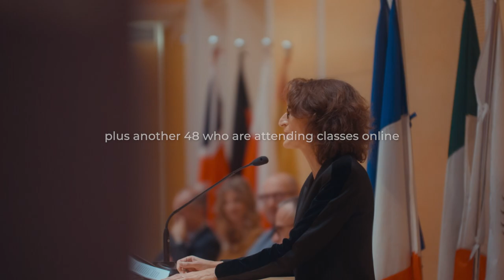2022 ESCP Turin Campus Opening Ceremony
ESCP Business School celebrated the opening of the 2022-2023 Academic Year with an inspirational Opening Ceremony in Turin.
Prof. Francesco Rattalino, Dean of ESCP Turin Campus and host of the ceremony, discussed the theme "The Choice: Transformation and Adaptation" with the guest speakers.

Special thanks for the encouraging and stimulating words to:
◾ Prof. Francesco Profumo, President of ESCP Turin Campus
◾Prof. Valérie Moatti, ESCP Business School Faculty Dean
◾Davide Bollati, Chairman – Davines Group
◾Alice Coverlizza, ESCP Alumni & Chief Business Officer Italy – Everli
◾Maurizio Martina, Assistant Director-General – Food and Agriculture Organization of the United Nations (FAO)
◾Teodoro Lio, Senior Managing Director, Consumer & Manufacturing Industries Lead Italy, Central Europe and Greece – Accenture

We wish all ESCP Business School students a wonderful year!